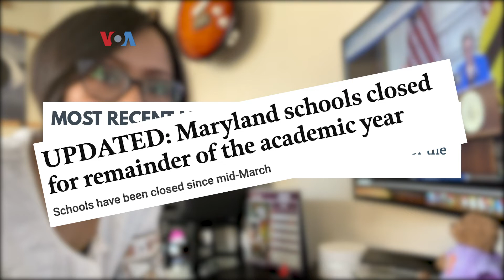Vlog Belajar Online untuk 15 Minutes Metro TV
Karena pandemi, para pelajar di AS kini beralih ke sekolah online. Reporter VOA Vina Mubtadi mengajak pemirsa untuk mengetahui seperti apa kegiatan belajar online di negara bagian Maryland.